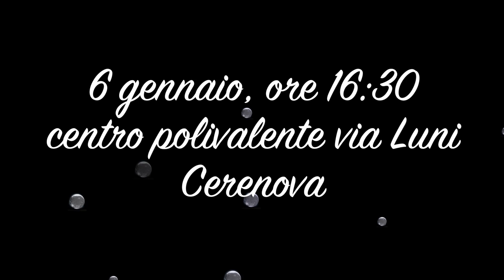Merenda con la Danza - Spot OFFicinaTwaIN - 6 Gennaio Il Mago dei Fiori